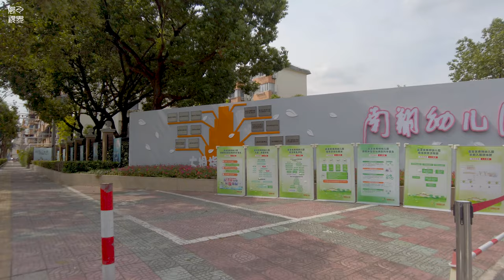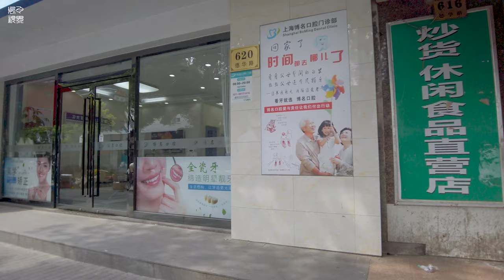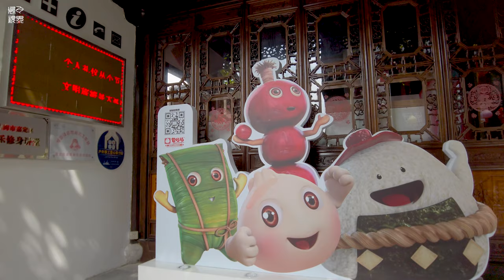【4k】Walking in the streets of Nanxiang漫步在南翔：裕丰路、德园路、解放街\Walk shanghai\Walk china \上海の街